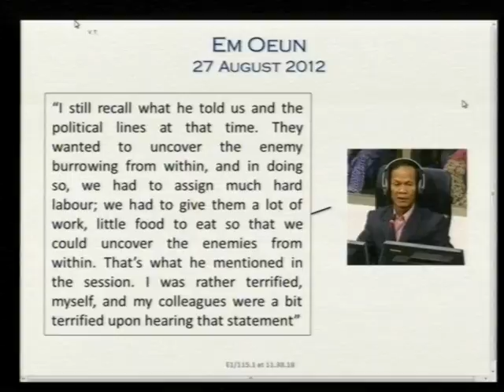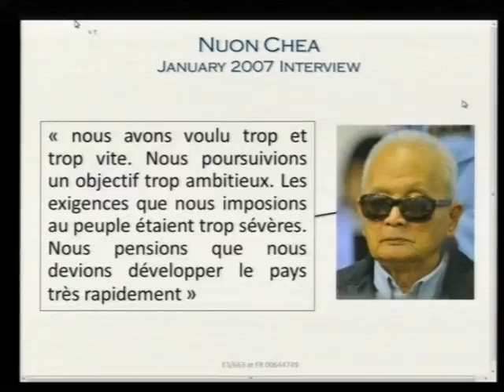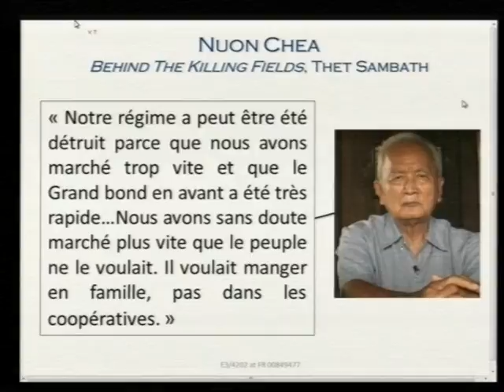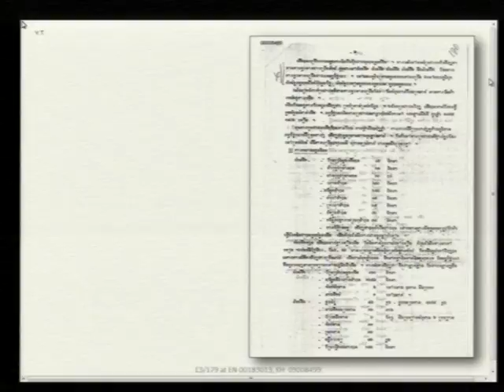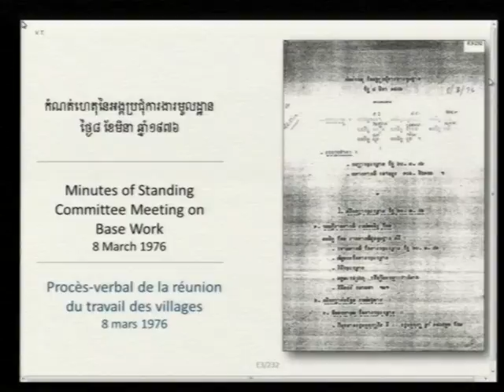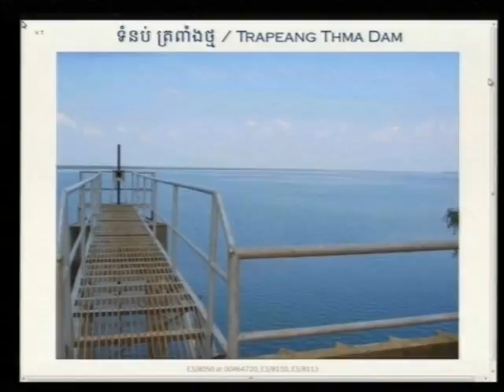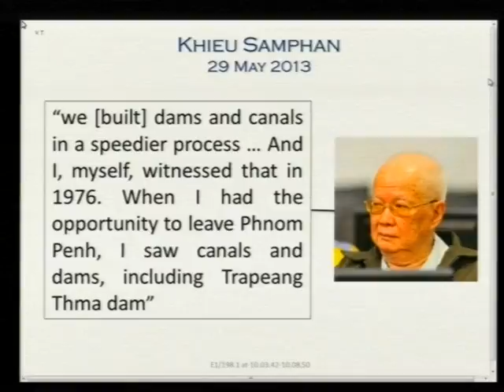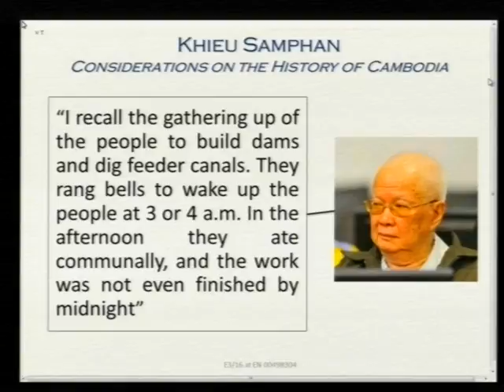Session 01 pt.II - 14 June 2017 - Case 002/02 - FL/KH